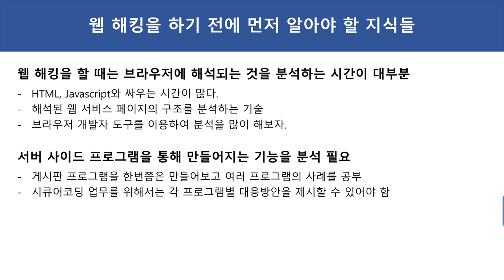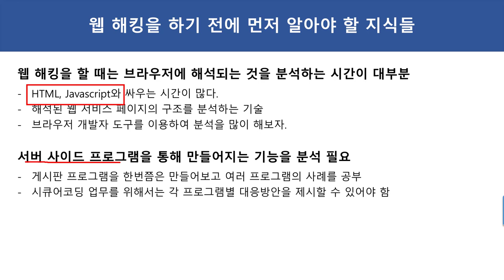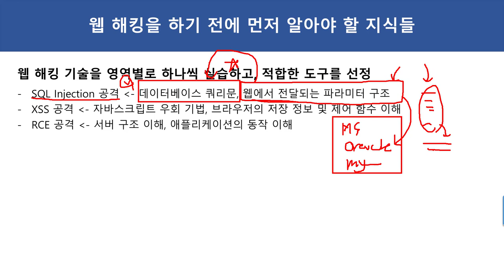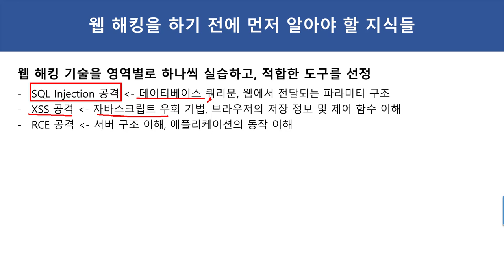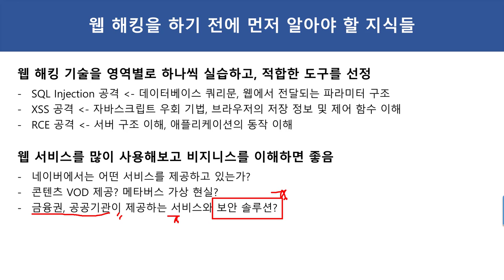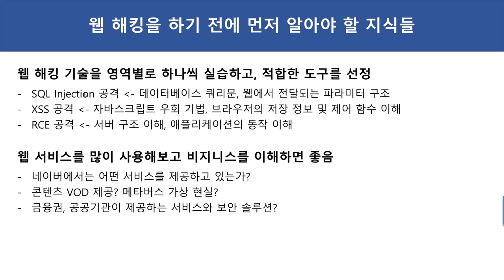웹 해킹을 하기 전에 먼저 알아야 할 지식들 두번째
보안프로젝트 ) 에서 제공하는 IT 강의입니다. 이번 주제는 "웹 해킹을 하기 전에 먼저 알아야 할 지식들, 두번째 이야기" 입니다.

웹 해킹 기술을 영역별로 하나씩 실습하고, 적합한 도구를 선정
- SQL Injection 공격 - 데이터베이스 쿼리문, 웹에서 전달되는 파라미터 구조
- XSS 공격 - 자바스크립트 우회 기법, 브라우저의 저장 정보 및 제어 함수 이해
- RCE 공격 - 서버 구조 이해, 애플리케이션의 동작 이해

웹 서비스를 많이 사용해보고 비지니스를 이해하면 좋음
- 네이버에서는 어떤 서비스를 제공하고 있는가?
- 콘텐츠 VOD 제공? 메타버스 가상 현실?
- 금융권, 공공기관이 제공하는 서비스와 보안 솔루션?